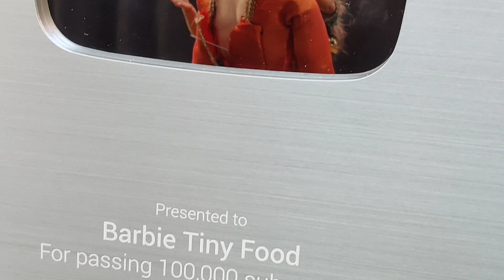Barbie Tiny Food | Giveaway contest 🎉 | Barbie revealed suprise to ken | contest 2021| DON'T MISS IT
Date April 8 to April 30

winner announcement date : May 1

To join the contest